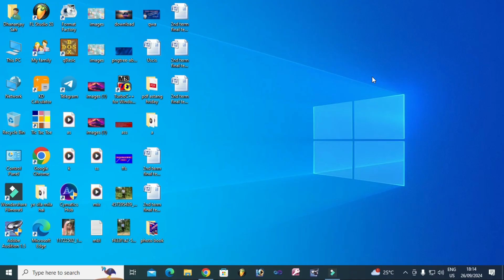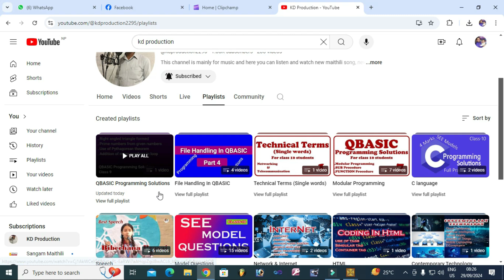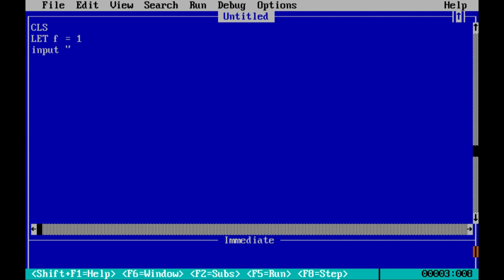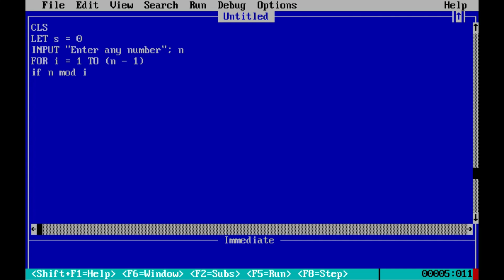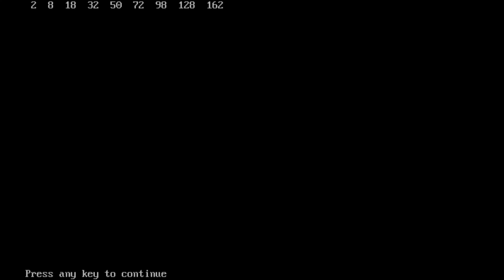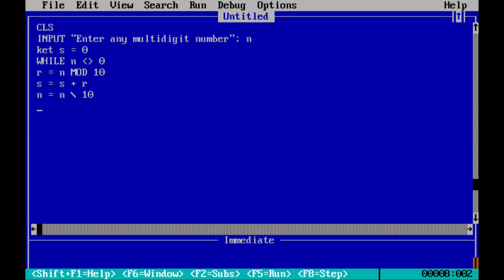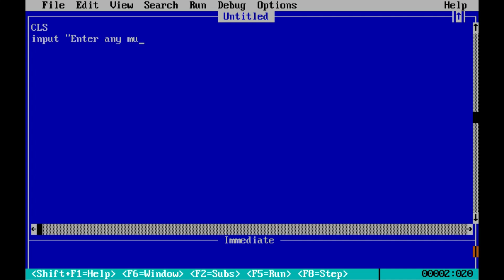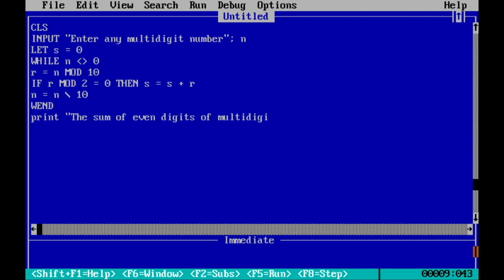QBASIC || Programming Solutions Part 4 || Class 9 || Series || Multidigit Number || Sum